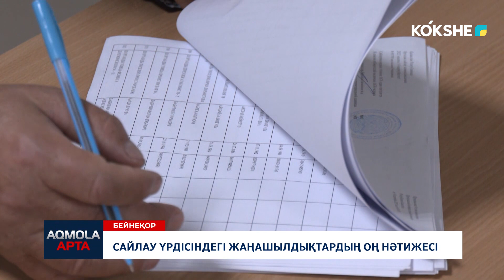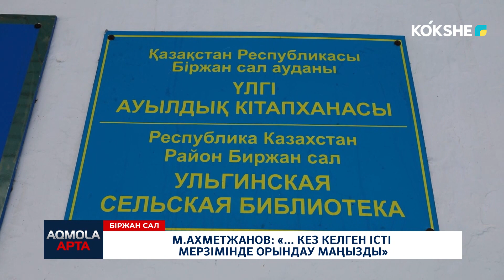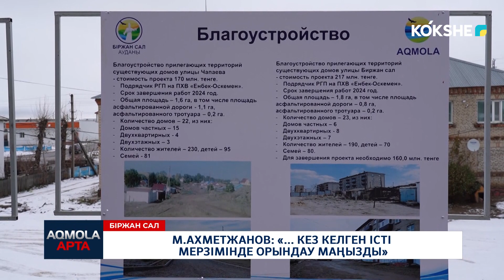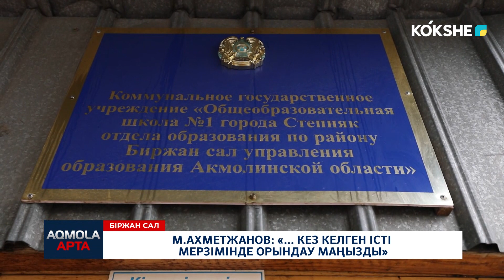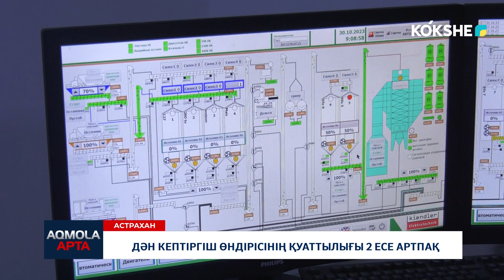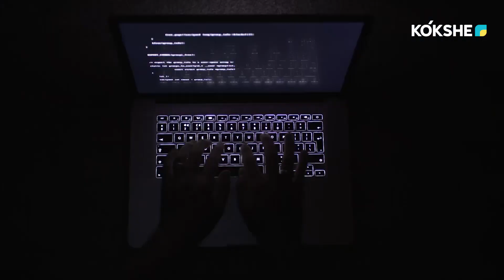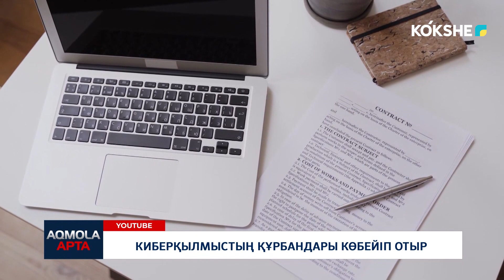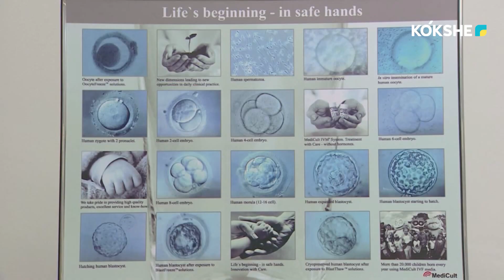"AQMOLA APTA" / 12.11.2023 | QAZ